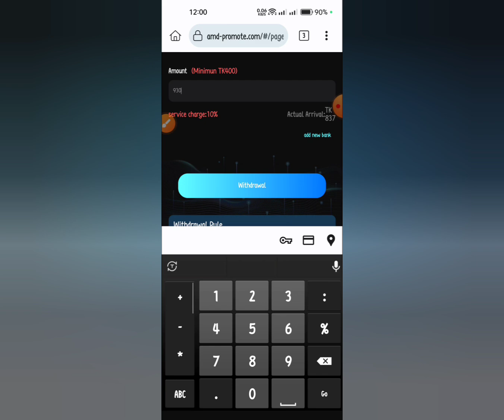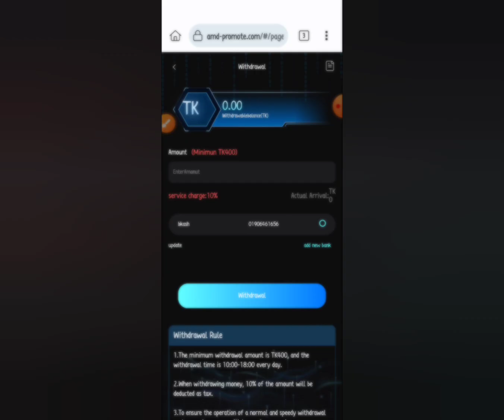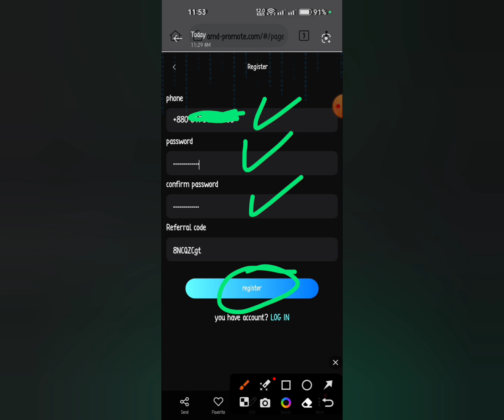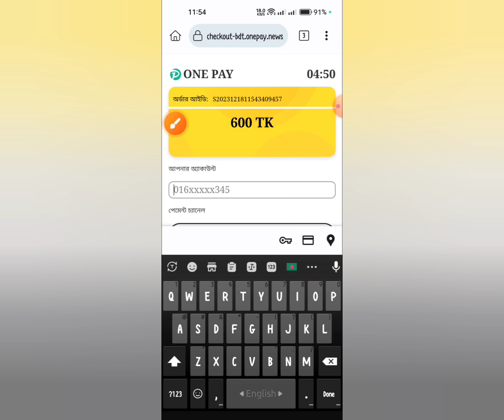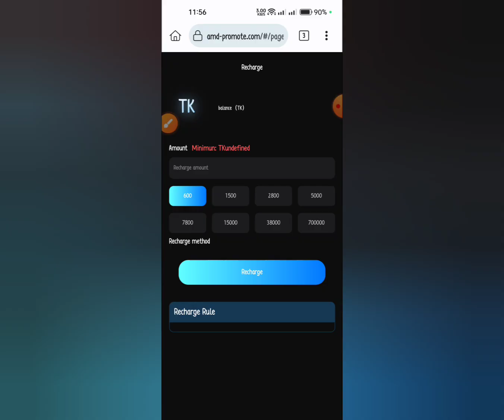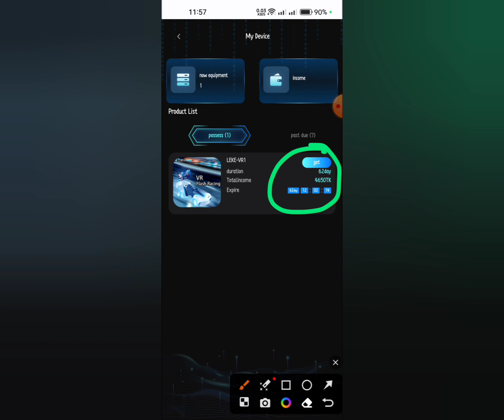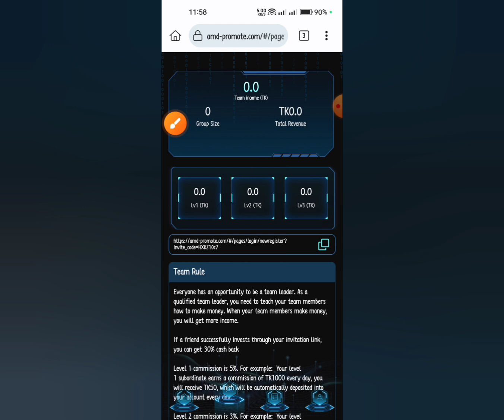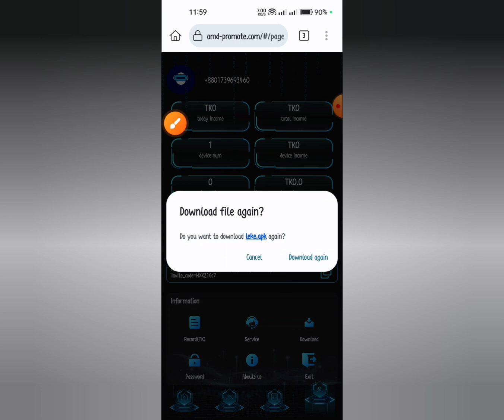৳620 টাকা বিকাশে সবাই নিন🤫 bkash earning site 2024 | students income site 2024 | amd-promote.com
usdt mining
usdt mining site
earn
stormgain mining
tether mining
tether usdt
usd mining
app earn
best earning
crypto earning
online earning app
site
usdt site
usdt tether
usdt thunder
usdt wallet